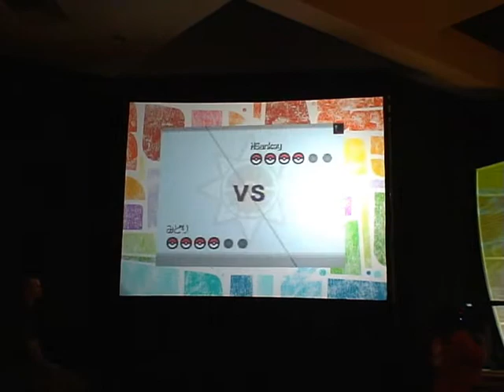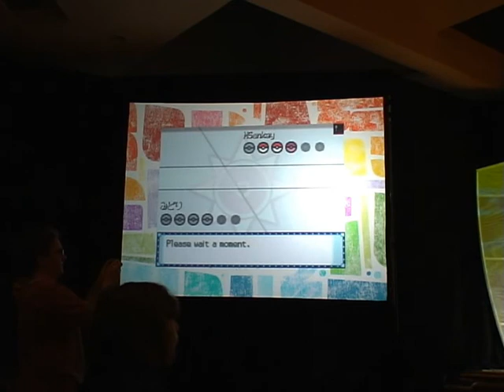Pokemon WCS 2010 World Final (Sr.) 3/3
in Hawai August 2010
Ray(USA) vs Midori(JPN)
Final Match 3 of 3